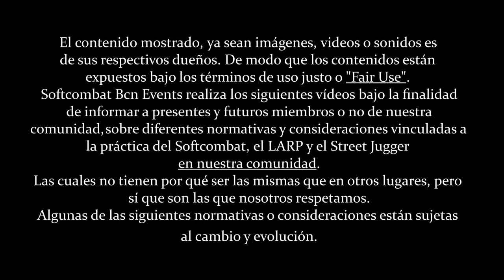Sekiro: Shadows Die Twice. Cómo su Gameplay inspira Softcombat y LARP | Softcombat & Co #5 ⚔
Nuevo video!
Hoy os traemos el resumen y debate sobre Sekiro el videojuego ganador de los GameAwards2019, así como nuestra opinión de por qué un videojuego así inspira la práctica del Softcombat y del LARP.

From Software nos pone con Sekiro: Shadows Die Twice a los mandos de un guerrero de noble corazón, cuya misión es rescatar a su amo, un joven señor, al tiempo que busca la venganza sobre su archienemigo.
En el papel de “Sekiro” o “el lobo de un solo brazo”, los jugadores descubrirán las distintas formas de enfrentarse en combate a los enemigos de forma estratégica.

Durante esta Review vamos a interesarnos muchísimo por la mecánica de Postura del videojuego, mecánica que correctamente ejecutada nos permite desestabilizar al oponente y causarle un daño moral. Respetado el paralelismo con la realidad. Tanto en Softcombat como en la mayoría de deportes o actividades de combate, dañar el equilibrio propio o el del rival es incluso más importante dañarle a él. Pues si conseguimos romper esta Postura, es de muy seguro que tengamos el combate ganado.
Pero eso solo acostumbra a suceder en los combates singulares. ¿Qué sucede pues en los combates grupales?, todo esto y mucho más lo hablaremos en esta review, entretanto hablamos de la Obra, la Trama y el Personaje de este aclamado juego de 2019.

Esperamos vuestras ideas, sugerencias y comentarios.

CRÉDITOS y MEDIA
Desarrolladora(s) From Software - Yoshitaka Suzuki
Distribuidora(s) Activision - From Software - Humble Store - Steam - PlayStation Store - Tienda de Microsoft
Director(es) Hidetaka Miyazaki
Productor(es) Yuzo Kojima
Diseñador(es) Masaru Yamamura - Yuki Fukuda
Compositor(es) Yuka Kitamura
Plataforma(s) PlayStation 4 - Xbox One - Microsoft Windows
Fecha(s) de lanzamiento -  22 de marzo de 2019

GAMEPLAY de fondo: SEKIRO SHADOWS DIE TWICE Gameplay Walkthrough Part 4 y 5 [1080p HD 60FPS PC MAX] - No Commentary
ÍNDICE:

[0:00] Presentación
[1:10] Sekiro: El Videojuego
[10:35] Personaje o Avatar
[15:14] ¿Cómo el Gameplay de Sekiro inspira Softcombat y LARP?
[27:22] El Mundo y el diseño artístico
[31:42] La Diégesis de Sekiro
[39:40] Conclusiones, Like &Sub